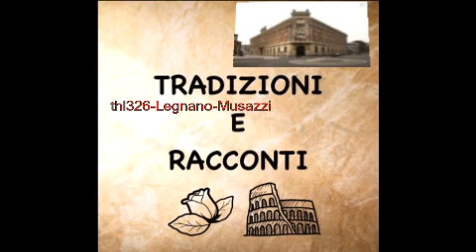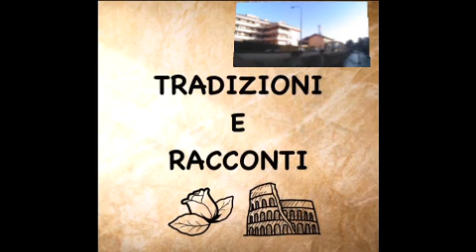thl326 Legnano Musazzi